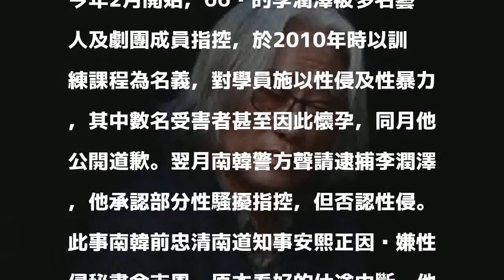南韓MeToo運動判刑第一人 導演李潤澤入獄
發表評論評論如下。